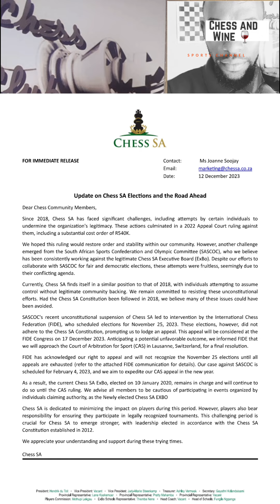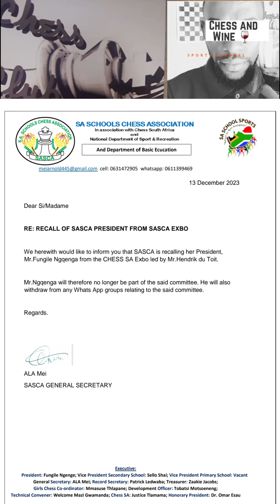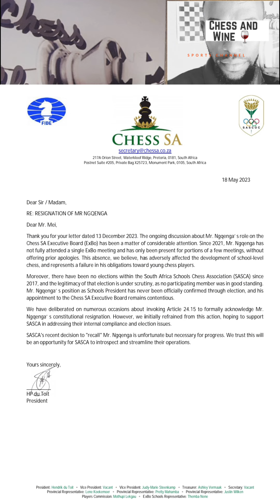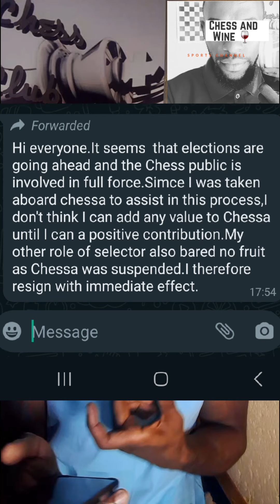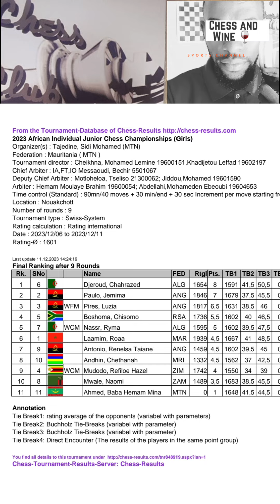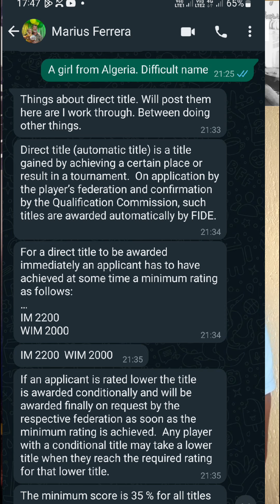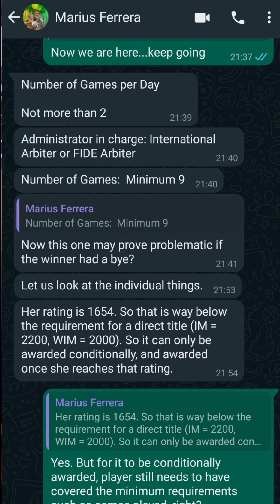African Juniors Major blunder by Organisers and Chief Arbiter. SA Schools resign from HdT ExBo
The Organisers and Chief Arbiter of AJCC may have cost a player her WIM title over a silly blunder.
South African Schools Chess Association (SASCA) removes their President Mr. Fungile Ngqenga from the Hendrik du Toit ExBo.

Hendrik du Toit promises to continue to pursue Chessa Presidency through courts if Fide congress rejects his appeal.